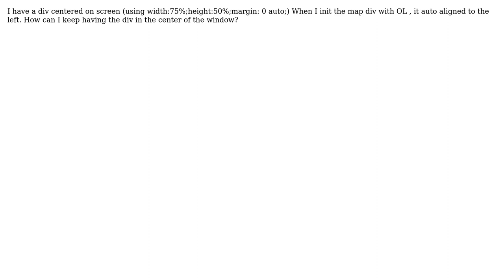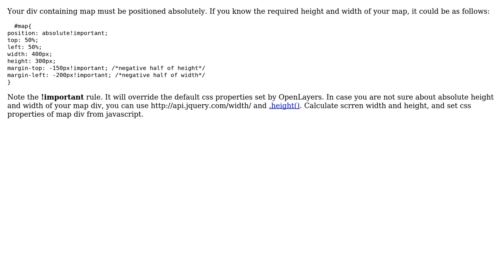GIS: How can I center Openlayers div on screen? (2 Solutions!!)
GIS: How can I center Openlayers div on screen?

With thanks & praise to God, and with thanks to the many people who have made this project possible! | Content (except music & images) licensed under CC BY-SA | Music | Images & others | With thanks to user thelastray user PolyGeo user kerrymark user Alophind and the Stack Exchange Network Trademarks are property of their respective owners. You are responsible for your own actions.